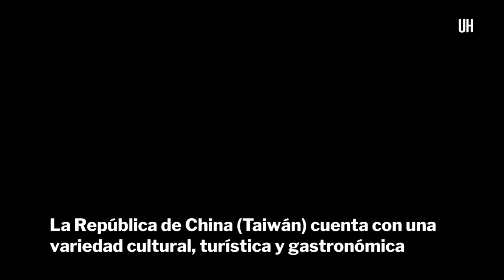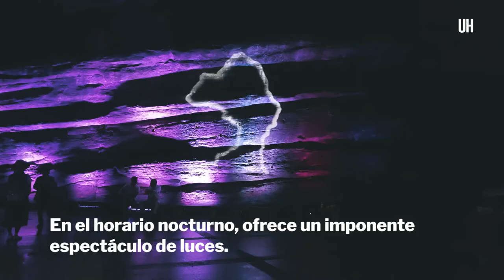Turismo en Taiwán, un país que tiene mucho que ofrecer - ÚH